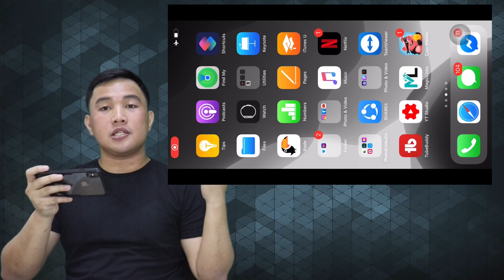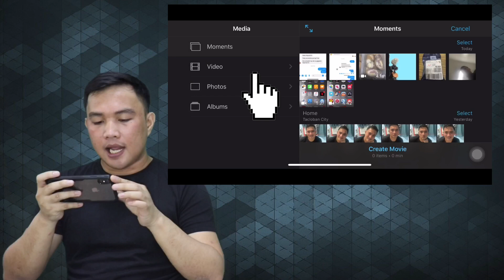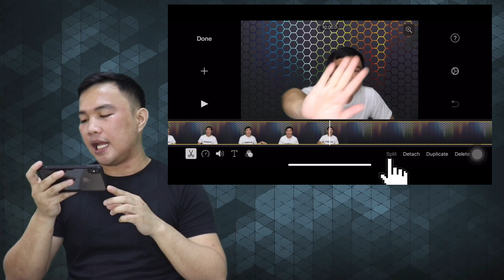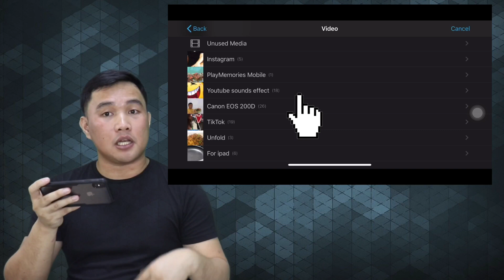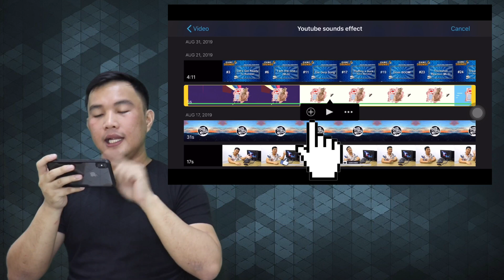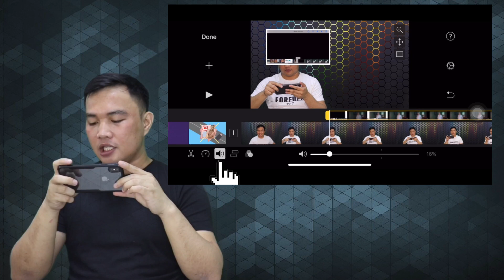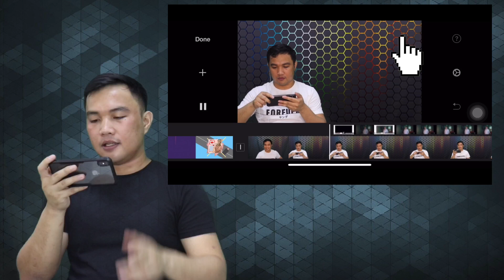How To Make REACTION Videos On IPhone IPad in 2020 FREE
This tutorial will teach you how to make a reaction video for free! this video will show you exactly how to make reaction videos step by step on your Iphone or IPad